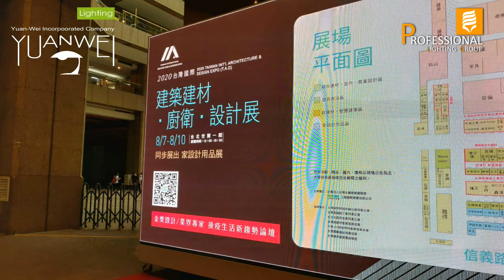PLG專業照明｜源韋照明 ｜ 2020世貿建材展回顧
又到了一年一度的台北世貿建材展
我們PLG專業照明已經連續參加了兩年了喔~
現在就讓我們回顧一下之前的世貿建材展內容吧!